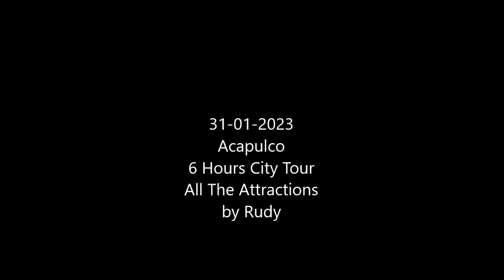31-01-2023 - Acapulco - 6 hours City Tour - Turtle Release - Chapel of Peace - High Divers by Rudy